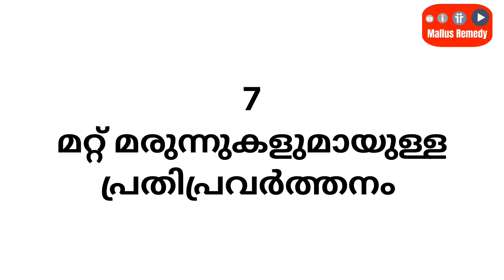മരുന്ന് വാങ്ങുമ്പോൾ അറിയേണ്ട 10 കാര്യങ്ങൾ | മരുന്നിന്റെ അപകട സാധ്യത കുറയ്ക്കാം | medicine | drug